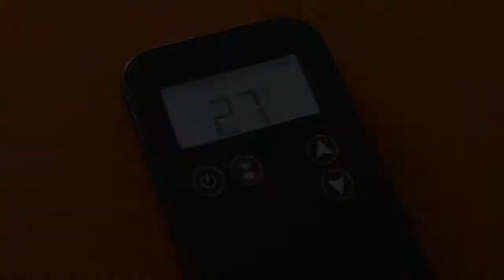PLANIKA Galio Fire Pit Corten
Chimenea de Gas de Exterior de la Marca PLANIKA, en acabado Corten, para esas largas noches de verano.